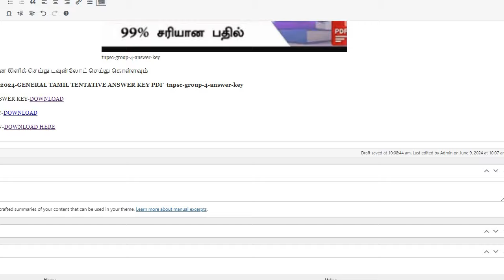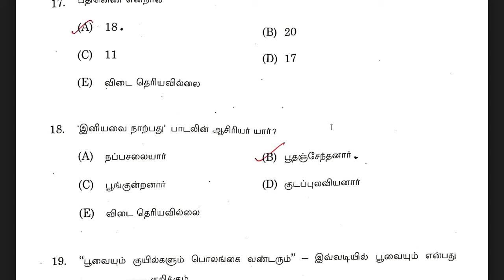tnpsc group 4 key answer 2024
TNPSC GROUP- 04 தேர்வுக்கான OFFICIAL TENTATIVE KEY ஓரிரு நாட்களில் டிஎன்பிஎஸ்சி வெளியிடும்